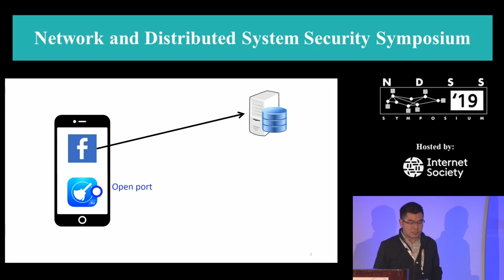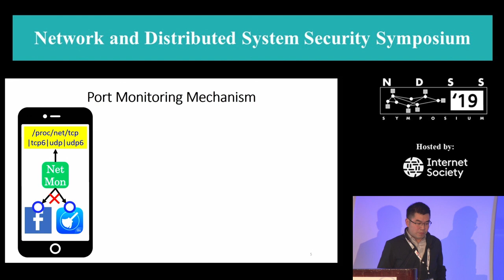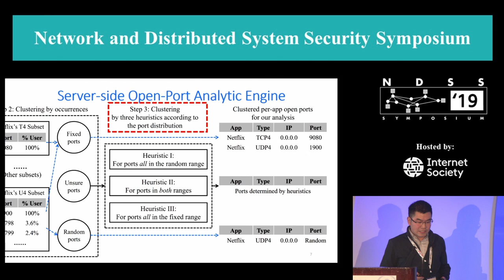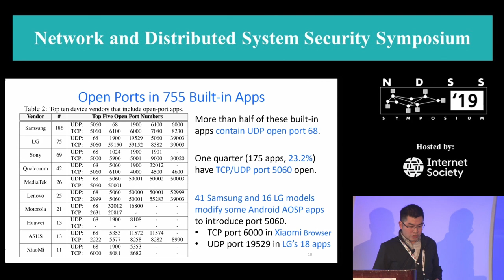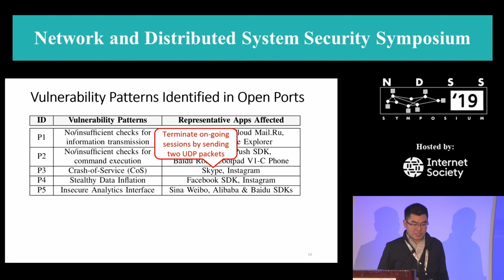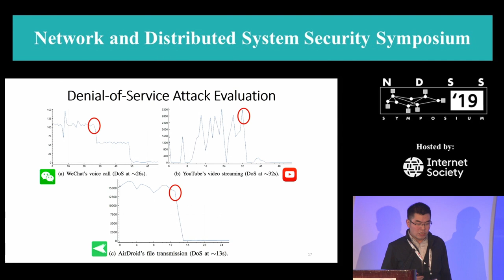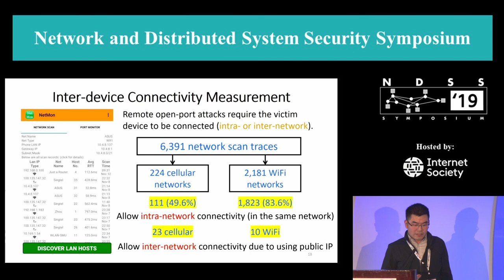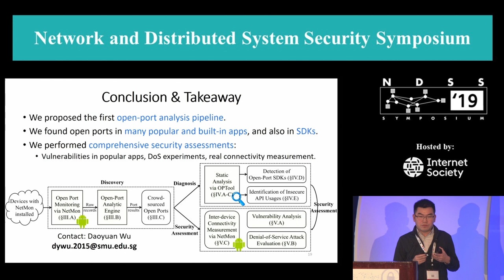NDSS 2019 Open Ports in Android Applications: Discovery, Diagnosis, and Security Assessment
SESSION 6B-5 Understanding Open Ports in Android Applications: Discovery, Diagnosis, and Security Assessment

Open TCP/UDP ports are traditionally used by servers to provide application services, but they are also found in many Android apps. In this paper, we present the first open-port analysis pipeline, covering the discovery, diagnosis, and security assessment, to systematically understand open ports in Android apps and their threats. We design and deploy a novel on-device crowdsourcing app and its server-side analytic engine to continuously monitor open ports in the wild. Over a period of ten months, we have collected over 40 million port monitoring records from 3,293 users in 136 countries worldwide, which allow us to observe the actual execution of open ports in 925 popular apps and 725 built-in system apps. The crowdsourcing also provides us a more accurate view of the pervasiveness of open ports in Android apps at 15.3%, much higher than the previous estimation of 6.8%. We also develop a new static diagnostic tool to reveal that 61.8% of the open-port apps are solely due to embedded SDKs, and 20.7% suffer from insecure API usages. Finally, we perform three security assessments of open ports: (i) vulnerability analysis revealing five vulnerability patterns in open ports of popular apps, e.g., Instagram, Samsung Gear, Skype, and the widely-embedded Facebook SDK, (ii) inter-device connectivity measurement in 224 cellular networks and 2,181 WiFi networks through crowdsourced network scans, and (iii) experimental demonstration of effective denial-of-service attacks against mobile open ports.

AUTHORS
Daoyuan Wu (Singapore Management University)
Debin Gao (Singapore Management University)
Rocky K. C. Chang (The Hong Kong Polytechnic University)
En He (China Electronic Technology Cyber Security Co. Ltd.)
Eric K. T. Cheng (The Hong Kong Polytechnic University)
Robert H. Deng (Singapore Management University)